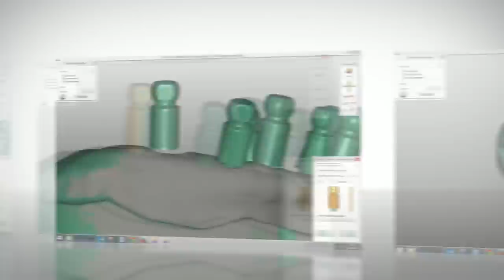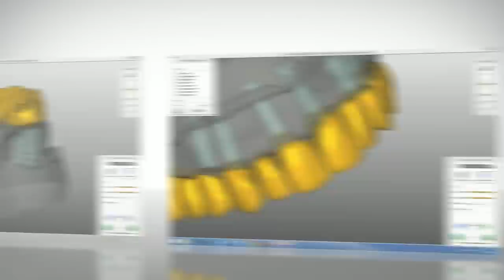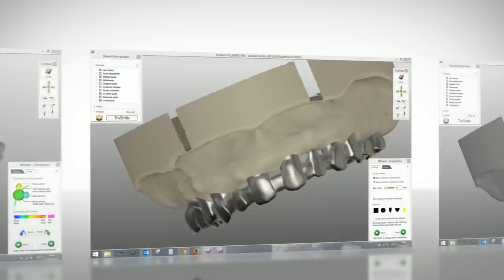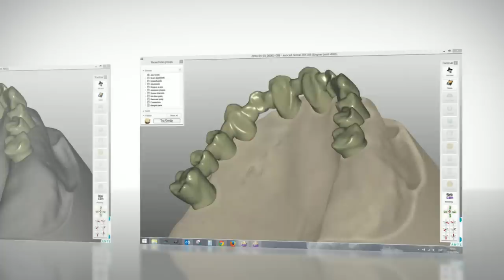Dess Customised Abutments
designed with library developed in Exocad